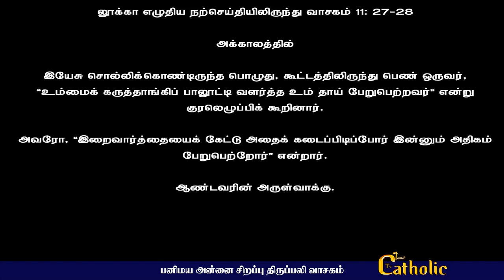05.08.2021- பனிமய அன்னை திருவிழா | நற்செய்தி ,மறையுரை | Mass Reflections | Rev.fr.Sundar